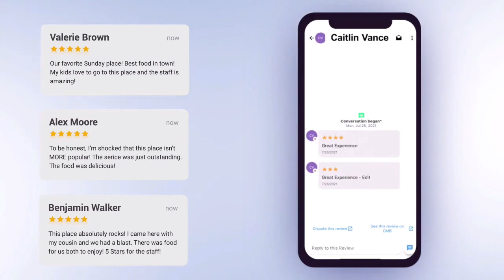Lead Tree - Core Features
See what you can do with Lead Tree CRM